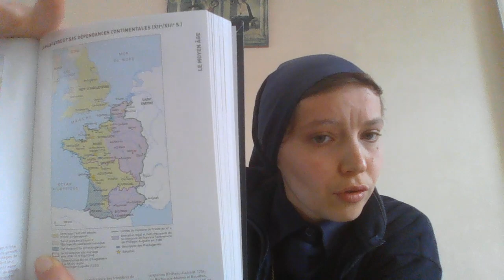Présentation générale : XII-XIIIe siècle - La mission de la France (23/60)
Neuvaine du 19 avril au 19 juin 2020 en préparation à notre consécration aux Coeurs de Jésus et de Marie et pour approfondir ou redécouvrir la mission de la France, fille aînée de l'Eglise et éducatrice des peuples.
Les XIIème et XIIIème siècles nous font découvrir le climat des grands siècles de la chrétienté médiévale, une société dans laquelle, malgré des ombres inévitables, toute la vie sociale et culturelle est irriguée par l'apport de l’Évangile.
Convaincus que "refuser à Dieu la possibilité d’entrer dans tous les aspects de la vie humaine revient à condamner l’homme à la solitude", demandons à Notre Seigneur de renouer avec cette attitude spirituelle qui le place au centre de nos vies, de nos familles, cités et communautés, de nos nations, de notre monde.